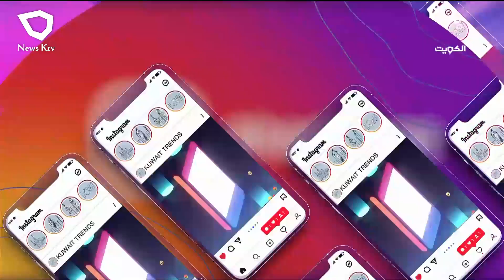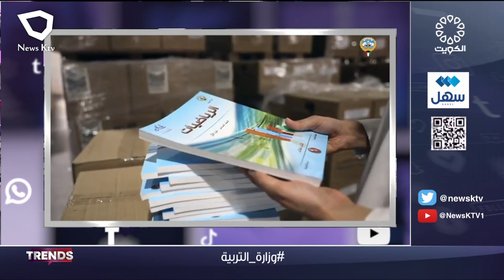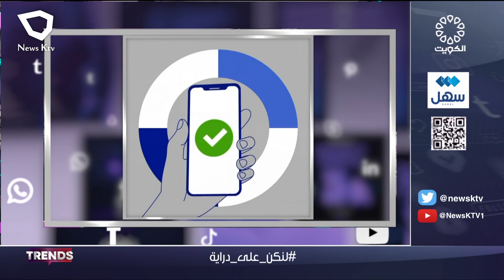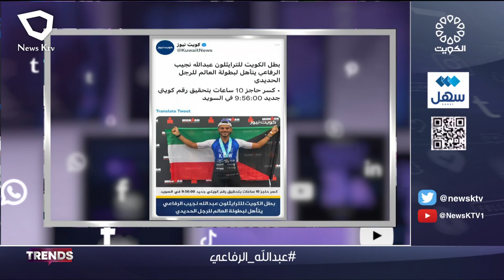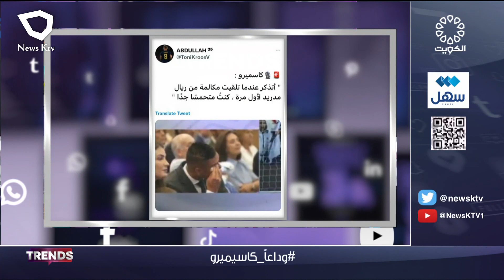برنامج TRENDS .. فقرات متنوعة من منصات التواصل